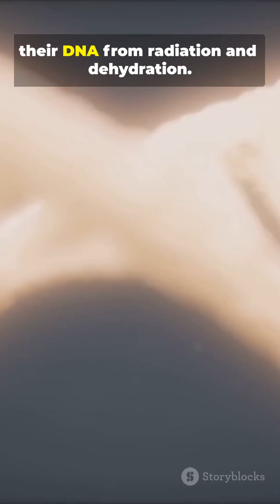The Biology of Tardigrades: Nature’s Toughest Animal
🚀 Enjoyed this quick fact? 📚 Like 👍 and share it to spread the knowledge! 💡